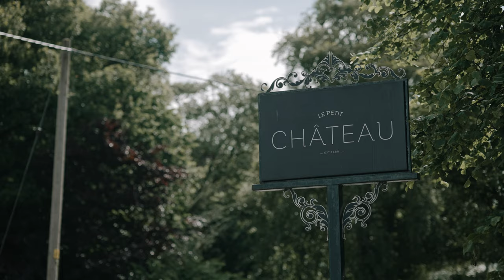Leila & Josh | Le Petit Chateau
After 13 years of being together, 3 years engaged and a baby, Leila and Josh got married at the stunning Le Petit Chateau in Otterburn, Northumberland.

MB01DOF2KRFJBAL